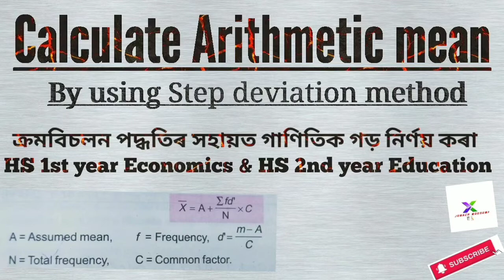Arithmetic mean by using step deviation method#ক্ৰমবিচলন পদ্ধতি ব্যৱহাৰ কৰি গাণিতিক গড় নিৰ্ণয়hs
arithmetic mean by using step deviation method#hs
calculate Arithmetic mean by using direct method & short cut method
প্ৰত্যক্ষ পদ্ধতি আৰু সংক্ষিপ্ত পদ্ধতি ব্যৱহাৰ কৰি গাণিতিক গড় নিৰ্ণয় কৰা